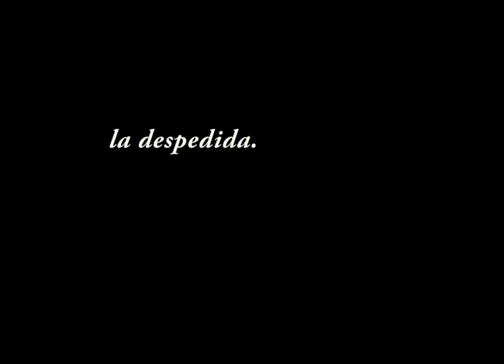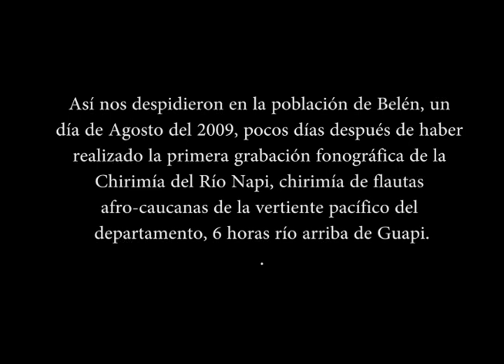Chirimia del Rio Napi despidiento al equipo SonidosenraizadoS, agosto 2009.